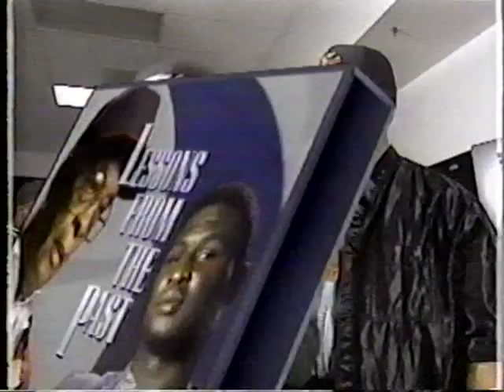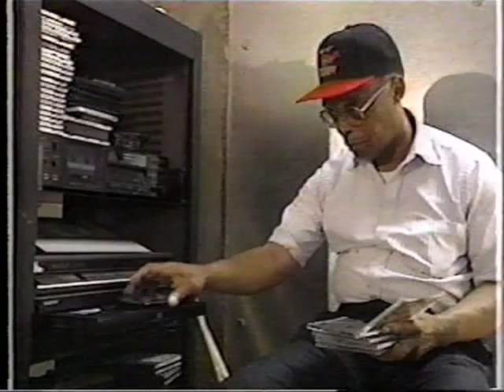JAMES TONEY, BILL MILLER...LESSONS FROM THE PAST.!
a little profile on james toney's old trainer bill miller.